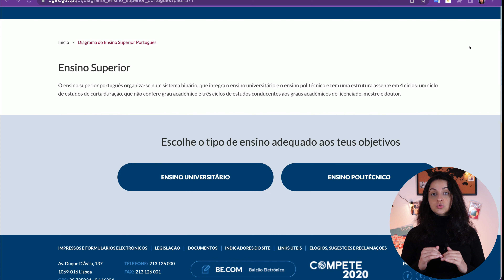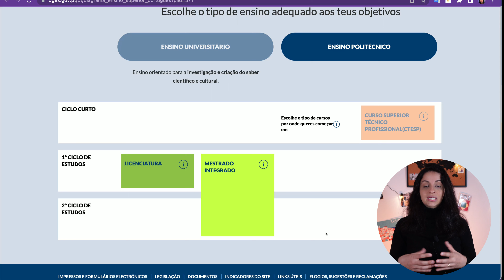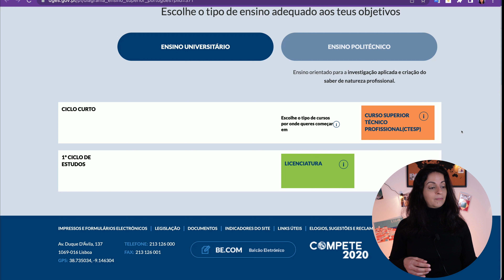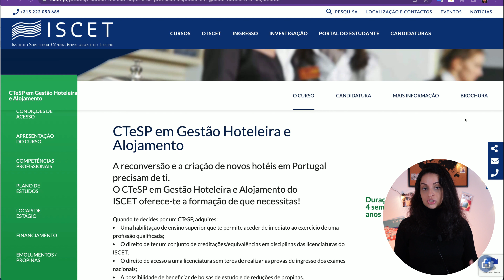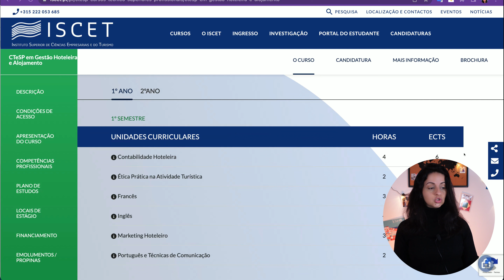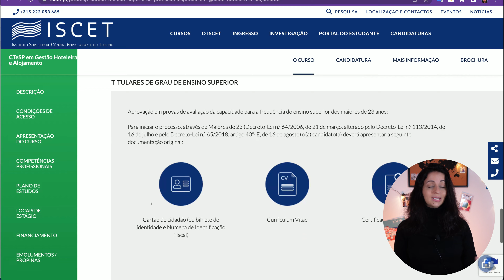Qual devo escolher: LICENCIATURA ou CURSO TÉCNICO SUPERIOR ?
Um das maiores dúvidas dos estudantes ou de quem deseja se recolocar no mercado de trabalho com conseguir um emprego com melhor remuneração é sobre qual tipo de curso fazer: LICENCIATURA ou CURSO TÉCNICO SUPERIOR.
Neste vídeo irei explicar como funcionar o ensino superior em Portugal, quais as características de cada curso, como se aplicam no mercado de trabalho e dessa forma você conseguirá compreender com o melhor tipo de curso para você.

Caso, você ainda não tenha reconhecido sua graduação aqui em Portugal, deixo o link em que explico como fazer:

Caso, você só tenha o ensino médio, também é possível reconhecer seu estudo aqui em Portugal para que possa seguir para o ensino superior:

Você curte o nosso canal? Então dê seu apoio ...
Quer acompanhar mais de perto as notícias aqui de Portugal?
Como ofertas de emprego, dicas para conseguir os documentos portugueses, e muito mais!

Você tem interesse em abrir um empresa em Portugal e não sabe por onde começar?
Conheça o eBook que escrevi com o passo a passo completo para diversas situações e diversos tipos de empresa que você pode ter em Portugal:

🚋 Visite Portugal pelo Youtube. Faça um City Tour comigo